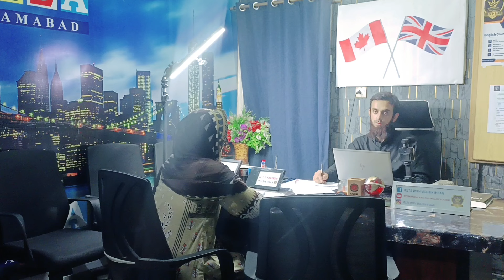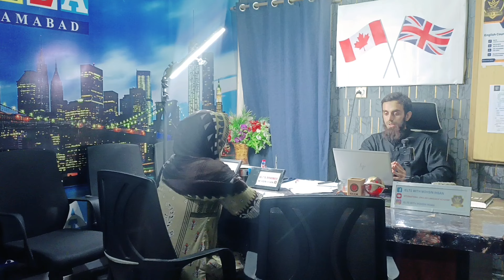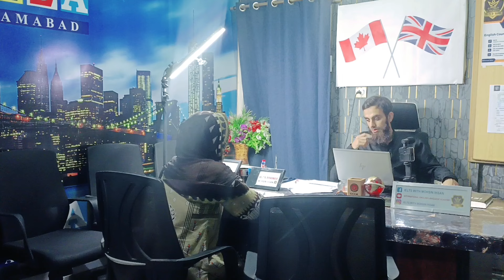IELTS 05 Band Speaking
🛑 𝐈𝐄𝐋𝐓𝐒 New Batch is starting from 𝐌𝐨𝐧𝐝𝐚𝐲
📘📗 🗣️ 🎧 BY
𝐈𝐄𝐋𝐓𝐒 𝐈𝐧𝐬𝐭𝐫𝐮𝐜𝐭𝐨𝐫 𝐌𝐨𝐡𝐬𝐢𝐧 𝐈𝐡𝐬𝐚𝐧
* 𝐖𝐫𝐢𝐭𝐢𝐧𝐠 𝐌𝐨𝐝𝐮𝐥𝐞
* 𝐑𝐞𝐚𝐝𝐢𝐧𝐠 𝐌𝐨𝐝𝐮𝐥𝐞
* 𝐒𝐩𝐞𝐚𝐤𝐢𝐧𝐠 𝐌𝐨𝐝𝐮𝐥𝐞
* 𝐋𝐢𝐬𝐭𝐞𝐧𝐢𝐧𝐠 𝐌𝐨𝐝𝐮𝐥𝐞
𝐌𝐨𝐧𝐝𝐚𝐲 𝐭𝐨 𝐅𝐫𝐢𝐝𝐚𝐲  𝐥𝐢𝐯𝐞 𝐜𝐥𝐚𝐬𝐬𝐞𝐬
𝐄𝐯𝐞𝐫𝐲 Saturday 𝐌𝐨𝐜𝐤 𝐭𝐞𝐬𝐭 + 𝐒𝐩𝐞𝐚𝐤𝐢𝐧𝐠 𝐈𝐧𝐭𝐞𝐫𝐯𝐢𝐞𝐰 🗣️
Course duration for Four Modules = 𝟑0-𝐝𝐚𝐲𝐬

IELTS with Mohsin Ihsan

Address:
𝐇𝐨𝐮𝐬𝐞#𝟐𝟐𝟑𝟕, 𝐊𝐮𝐫𝐚𝐧𝐠 𝐑𝐨𝐚𝐝, 𝐢-𝟏𝟎/𝟐, 𝐌𝐚𝐫𝐤𝐚𝐳 𝐈𝐬𝐥𝐚𝐦𝐚𝐛𝐚𝐝

𝐓𝐨 𝐠𝐞𝐭 𝐞𝐧𝐫𝐨𝐥𝐥𝐞𝐝
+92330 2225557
ielts listening
ielts exam practice
listening new
practice test
ielts listening
ielts exam practice
listening new
ielts 2023
ielts listening
listening practice
ielts listening
ielts exam
listening new
ielts preparation
the ielts listening test 2023
practice listening
ielts listening
ielts exam practice
listening new
practice test
ielts listening
ielts exam practice
listening new
ielts 2024
ielts listening
listening practice
ielts listening
ielts exam
listening new
ielts preparation
the ielts listening test 2024
practice listening